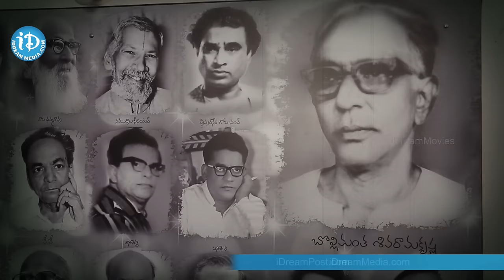Dialogue Writer Sai Madhav Burra Exclusive Interview | Dialogue With Prema | Celebration Of Life #16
👉 Episode 1 Sai Madhav Burra, who was introduced to Tollywood by Krish through Krishnam Vande Jagadgurum impressed one and all with his work. He has worked for Gopala Gopala, Malli Malli Idhi Rani Roju, kanche too, where his thought provoking dialogues won many accolades. Recently, Khaidi No 150 & Gautamiputra Stakarni, was released and his dialogues are getting much recognition.

We caught up with this writer who is making it big in Tinsel town in Dialogue With Prema for an exclusive interview.

@14:18 - I got many phone calls from Balakrishna and Chiranjeevi fans
@26:57 - I acted in Gautamiputra Stakarni film
@40:27 - Sai Madhav Burra about Hema Malini
@54:32 - Sai Madhav Burra about Gopala Gopala movie
@1:04:16 - My friends are very proud of me
@ 1:09:27 - Rana will always be boss
@1:29:09 - Sai Madhav Burra about Mahesh Babu and Krish film
@2:00:52 - Sai Madhav Burra about his stage acting